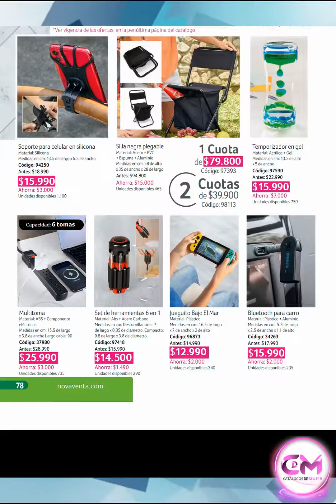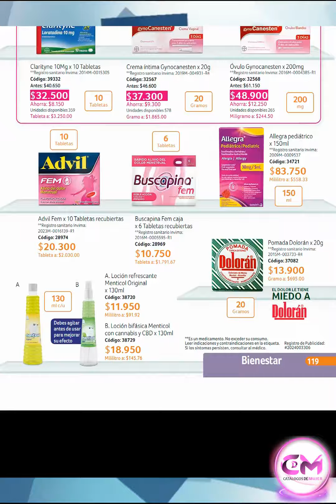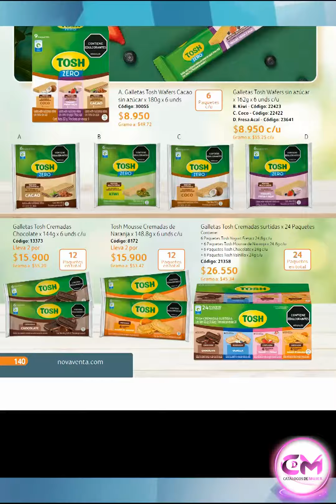Catálogo NOVAVENTA Campaña 10 2024 / NOVAVENTA Ciclo 10 2024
YA ESTA AQUÍ EL /  Catálogo NOVAVENTA Campaña 10 2024 / NOVAVENTA Ciclo 10 2024

MIS HERMOSAS ESTE CATALOGO DE NOVAVENTA 2024 YA ESTA

DISPONIBLE EN FORMATO DIGITAL SI DESEAS VERLO HACER